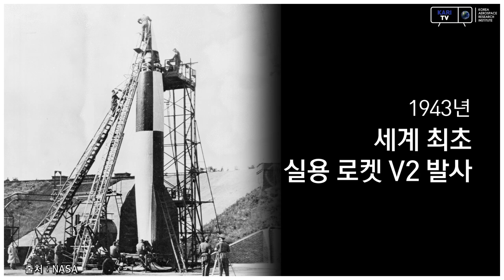[KARI] 전투기 한 대 조차 없던 가장 가난한 나라가 70년 후 인공위성과 발사체를 만든다고?_6.25전쟁 70주년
#6.25전쟁

70년 전 6.25 전쟁 발발 당시 전투기 한 대 조차 없던 가장 가난한 나라, 대한민국

70년의 세월이 흘러 세계 2번째 틸트로터 무인기 개발, 세계 7위권의 인공위성 기술, 세계 7번째 중대형 액체엔진 기술을 확보한 나라로 발돋움 했습니다.

호국영령이 지켜낸 우리 땅에서 하늘과 우주를 향한 도전은 계속됩니다.